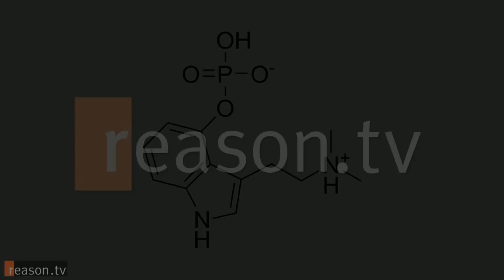Ciência Psicodélica , entendendo os efeitos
Nossos cérebros são biologicamente programados para experiências místicas.

Cogumelos portadores de psilocibina têm ajudado os seres humanos desbloquear seus egos durante séculos. Este vídeo abaixo, Ciência Psicodélica: Psilocibina por Reason TV, apresenta entrevistas com dois pesquisadores importantes que explicam o que sabemos até agora, sobre o efeito dos cogumelos mágicos e quanto mais nós temos que aprender.

“Estes são compostos notáveis, e penso eu, com implicações notáveis, se pudermos entender como eles funcionam e porque eles funcionam”, diz Roland Griffiths, um cientista da Universidade Johns Hopkins, onde algumas das principais pesquisas psicodélicas do mundo estão ocorrendo.
Cogumelos com psilocibina provocam experiências místicas e jornadas espirituais quando o corpo quebra o composto químico em um outro composto que é muito semelhante à serotonina—um neurotransmissor natural no cérebro. Mas psilocibina e serotonina não são exatamente as mesmas, explica Robin Carhart-Harris do Imperial College London, e “que essa diferença sutil em sua farmacologia confere efeitos profundos na consciência.”

“O que parece acontecer no estado psicodélico é que quando algo é positivo, ele tem o potencial para ser incrivelmente positivo, ao ponto de ser eufórico, ou extasiante”, diz Carhart-Harris. “Mas da mesma forma, se algo for negativo, ele tem o potencial para ser bastante infernal, disfórico e assustador.”

Griffith conduziu um estudo publicado em 2006 em que os voluntários receberam psilocibina ou uma droga comparativa e foram autorizados a relaxar com música suave na presença de pessoas com quem tiveram um relacionamento de confiança.

“Sob essas condições, uma elevada porcentagem de pessoas acabaram relatando uma constelação de experiências“, diz ele, “a parte mais interessante é que essas experiências realmente se encaixam em uma categoria a qual a psicologia da religião se refere como experiência mística primária.”

O fato de que o cérebro reaja com a substância química de tal maneira é revelador. “Uma das implicações interessantes deste tipo de trabalho é que nós somos biologicamente programados para ter esse tipo de experiência“, diz Griffiths. “Não é uma exclusividade de místicos que passam anos em meditação em uma caverna. É parte da biologia humana ter esses tipos de experiências integradoras que podem realmente preparar o cenário e a plataforma para uma mudança pessoal notável.”
No entanto, o potencial dos cogumelos vai além misticismo. Uma pesquisa subsequente utilizou uma tecnologia de imagem cerebral como ressonância magnética funcional, que usa ímãs para monitorar mudanças no cérebro enquanto os sujeitos estavam sob a influência da psilocibina. Os cientistas encontraram uma diminuição da atividade em uma região do córtex pré-frontal que é altamente ativa na depressão.

Tratamentos de depressão convencionais buscam normalizar a hiperatividade nessa área, e os cogumelos têm o mesmo efeito. “A psilocibina fez exatamente isso, e fez isso muito rapidamente“, diz Carhart-Harris.

Johns Hopkins está estudando agora a psilocibina em pacientes com câncer que sofrem de ansiedade ou depressão após o diagnóstico de risco de morte. “Aquela tristeza ainda está lá“, diz Griffiths, “mas há também um enquadramento mais amplo disso, e por isso é muito comovente.”

É claro que nós apenas arranhamos a superfície de como cogumelos afetam o cérebro e podem ser usados para beneficiar a humanidade. “Há um crescente consenso entre os cientistas de que as leis de drogas e proibição ao redor das substâncias psicodélicas são irracionais“, diz Carhart-Harris, “é inútil, e está potencialmente impedindo as pessoas que estão sem saúde de obterem um tratamento eficaz.”